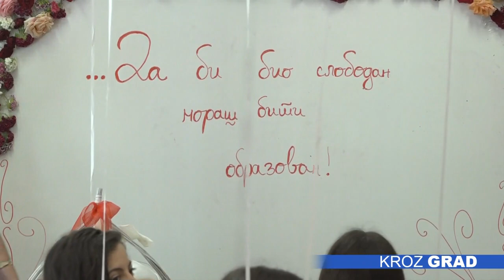Maturanti spremni za maturu i dalje školovanje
Maturanti Srednje ekonomske škole „Bosa Milićević“ imali su poslednji ČOS na kome su sumirali utiske o proteklim godinama. Od oko dve stotine učenika trogodišnjeg i četvorogodišnjeg obrazovanja spremno je za maturu, većina i za dalje školovanje, a tek je tridesetak  u procesu odluke  potražilo pomoć stručne službe, poručuju iz ove škole.

Maturanti su dugo  čekali ovaj dan, međutim, sada, kada je došlo vreme rastanka kažu da je prebrzo i da im je školovanje proletelo za tren. Zadovoljni su kvalitetom znanja koje su stekli, spremni su za maturu i za nastavak školovanja. Dok je nekima u toj odluci pomogla profesionalna orijentacija, drugi su već znali koji fakultet žele da upišu.

Prema rečima Nevenke Žeželj, pedagoga  u Srednjoj ekonomskoj školi, tridesetak učenika prošlo je proces profesionalne orijentacije. Većina onih koji upišu ovu školu nastave u smeru ekonomije i nije im neophodno profesionalno savetovanje, ali se u  svakoj generaciji desi da neko od učenika izabere  studije kao što su  istorija i književnost, a na to osim afiniteta đaka, utiču i profesori.

Matura učenike očekuje od 5. do 14. juna, nakon čega će oni koji žele da upišu fakultet polagati prijemne ispite.